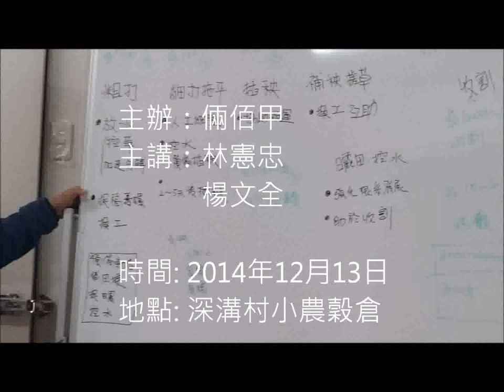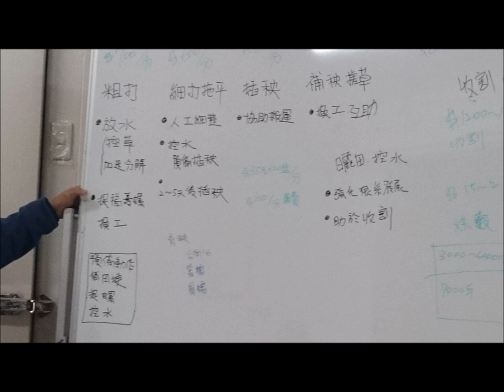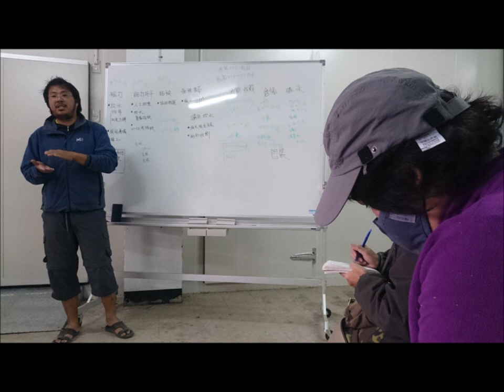新手農伕看過來--倆佰甲2015水稻春耕的第一堂課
【粗打→ 細打拖平→ 插秧→ 補秧搓草→ 收割→ 烘穀→ 倉儲→ 碾米→ 包裝】友善耕作的第一堂課短短60分鐘，新手農伕們(女生越來越多了)都認真做筆記，感謝倆佰甲友善小農社群無私分享。